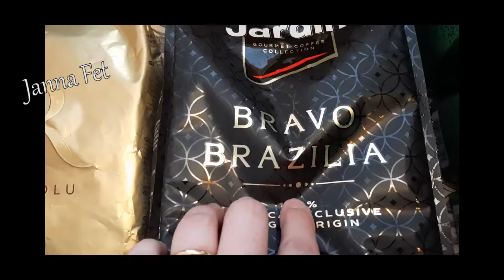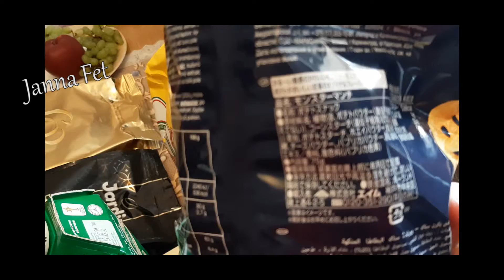💥ВСЕ мои УКРАШЕНИЯ🔺ГДЕ заказать ПРОДУКТЫ 💥ГОТОВИМ, убираем, ОБЩАЕМСЯ [JANNA FET]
_________________________ПОЗИТИВНЫЕ ВИДЕО_________________
😺ОЧЕНЬ смешной КОТЕНОК 😺Эта КОШКА вас УДИВИТ: она ГОВОРЯЩАЯ видео: "Универсальный поэтапный УХОД" видео: "ПОКУПКИ одежды, идеи ПОДАРКОВ"
🔺Faberlic\ФАБЕРЛИК : Регистрация для нового покупателя+ Подарок + Ссылка на СКИДКУ и ПОДАРКИ
💥SHOKONAT- профкосметика с чистыми составами. (При заказе с этого сайта вносите код ЖАННА в комментарии к каждому заказу. что бы получать подарки!)

💧PLEYANA Профкосметика с активными составами. (При заказе с этого сайта вносите код ЖАННА в комментарии к каждому заказу. что бы получать 5 пробников в подарок. Обязательно согласуйте выбор с оператором!)
🌟НИШЕВЫЕ, селективные АРОМАТЫ (ВНИМАНИЕ!  Для этого Укажите в комментариях к заказу код "ЖАННА".